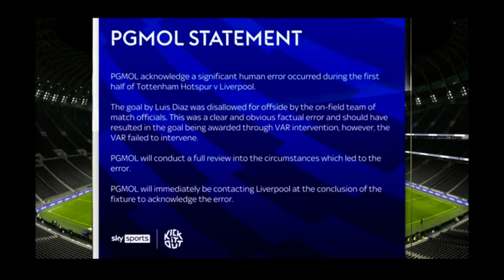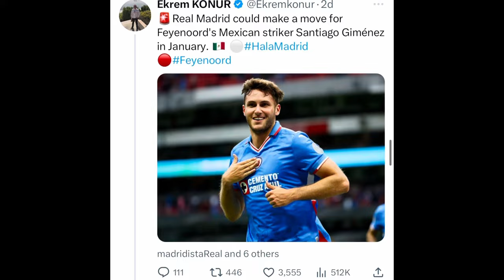LIVERPOOL WANT GAME REPLAYED?! UPDATES ON LLOYD KELLY & GIMÉNEZ TRANSFERS! SPURS TRANSFER NEWS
We look at Liverpool and their heated situation with PGMOL, we also look at new teams showing interest in Lloyd Kelly and Santiago Gimenez